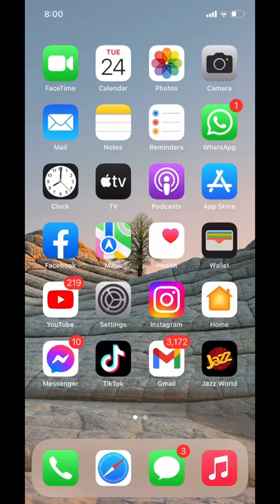How to Download youtube videos in iPhone